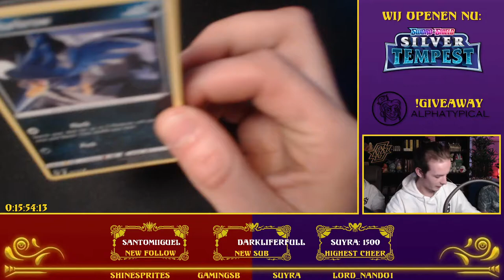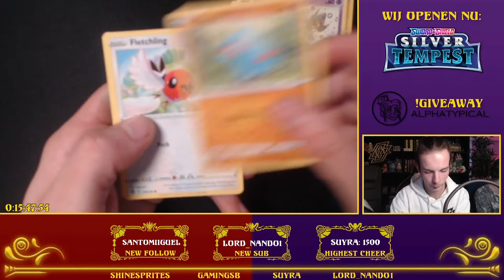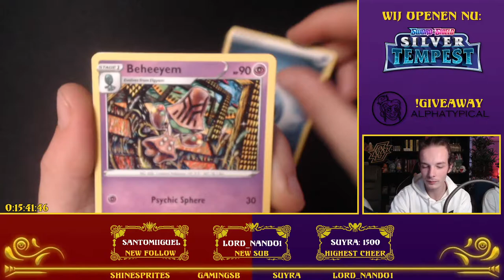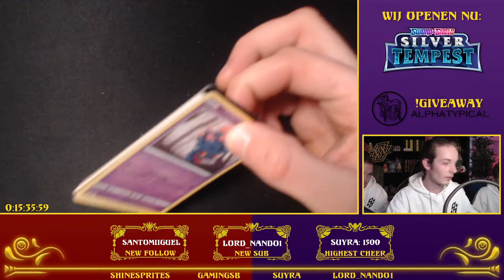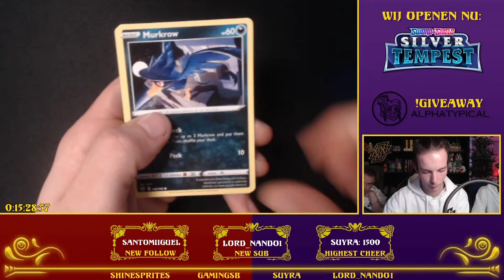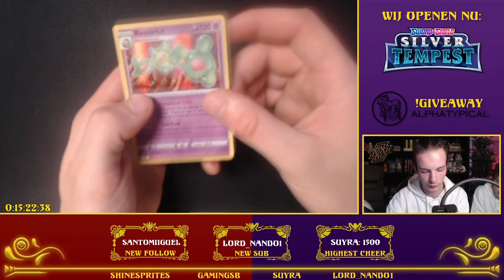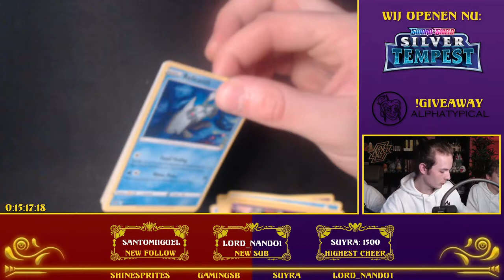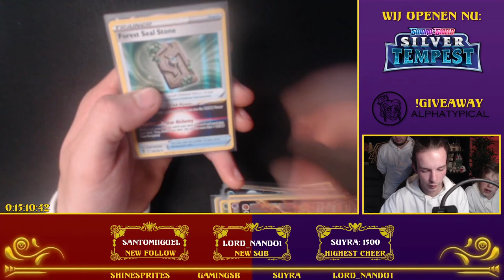SUYRA OPENT SILVER TEMPEST TIJDENS 60 UUR STREAM! - TCG PACK OPENING!